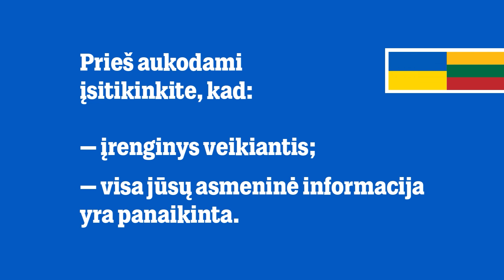Mobilizacija | Rusijos režimo desperacija | Energetikos problemos | Rinkimai Europoje | VLK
🤝„Tele2“ kviečia aukoti nebenaudojamus telefonus ir planšetinius kompiuterius – jie bus perduoti „Raudonajam Kryžiui“ Daugiau informacijos

Štai ir prabėgo dar vienas mėnesis ir jo aptarti susirinko Vyriausioji Lietuvos Komisija. Birutė, Rita, Andrius ir Ignas aptarė Rusijos mobilizaciją, Ukrainos kariuomenės pergales, energetikos politikos niuansus ir rinkimus Europoje. Kaip ir kiekvieną mėnesį VLK išrinko savo nominacijas mėnesio žmogaus rinkimuose už kuriuos siūlome balsuoti – Contribee arba Youtube bendruomenės skiltyje.

Rugsėjo mėnesio žmogaus rinkimuose VLK nominavo:

Redžepą Taiypą Erdoganą
Karalienę Elžbieta II
Dainių Kreivį
Eloną Muską

00:00 VLK
01:36 Mobilizacija, kurios nereikia, bet reikia.
30:54 Energetinės politikos problemos
49:46 Contributorių tema
1:04:13 Mėnesio žmogaus rinkimai